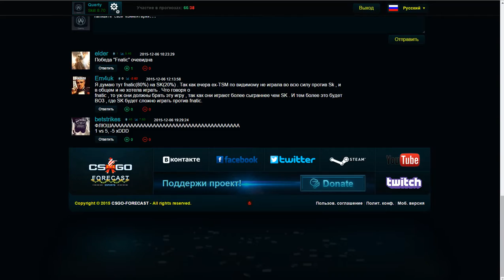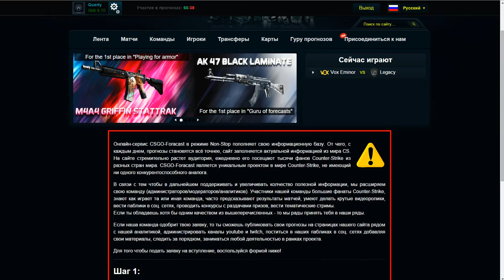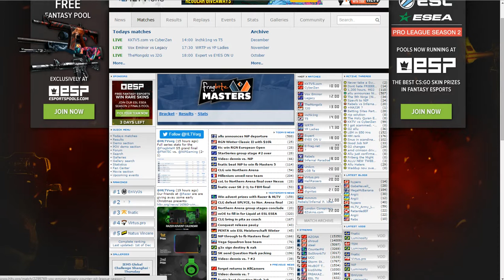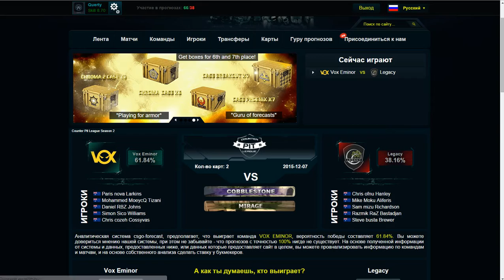Аналитика CS:GO: как выигрывать на ставках?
- live матчи и статистика игр CS:GO